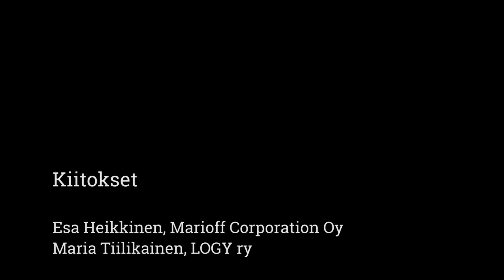LEAN tietoisku osa 2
Äänessä LOGYn Maria Tiilikainen ja asiantuntija Esa Heikkinen.